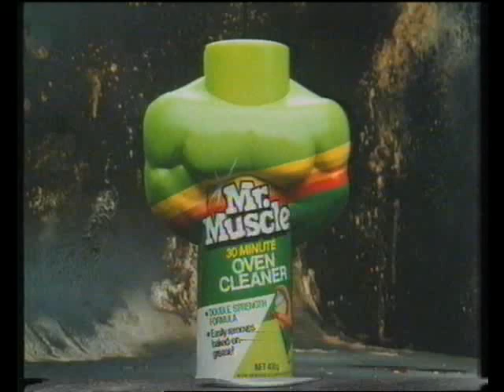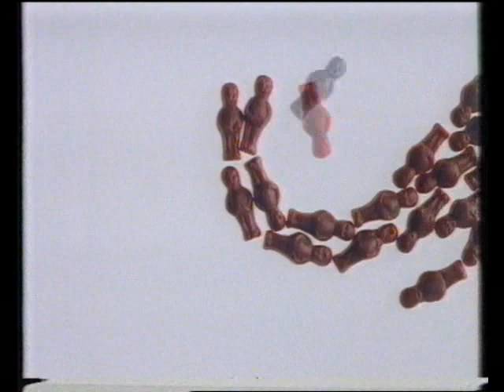AustralianTVadsIn1980'sNo045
Australian TV ads in the 1980's